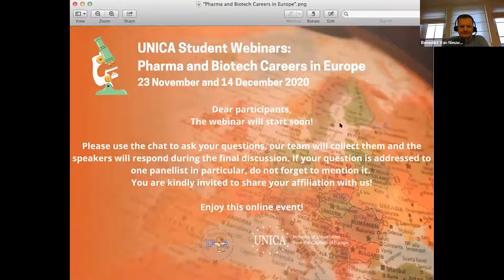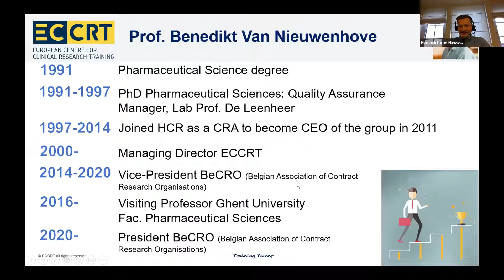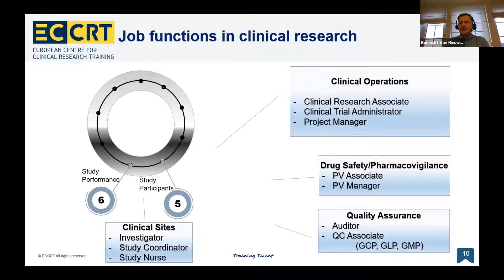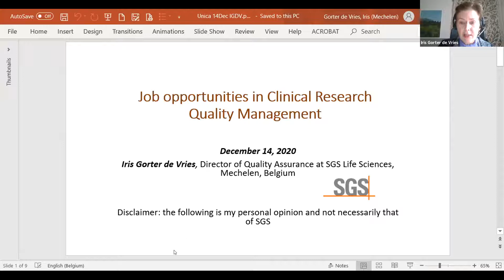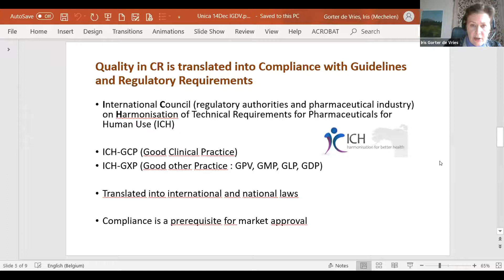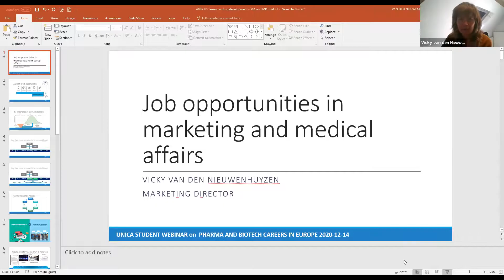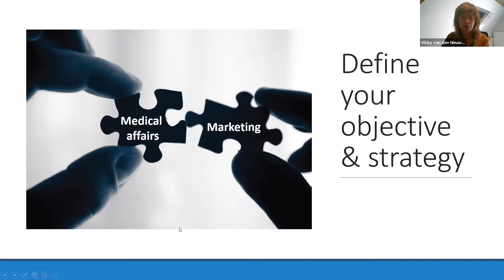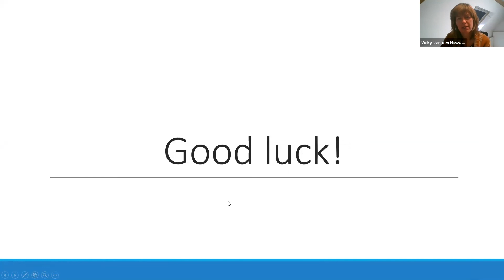UNICA Student Webinars: Pharma and Biotech Careers in Europe (PART II) | Session 1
Online event organised in collaboration with EPSA - the European Pharmaceutical Students' Association, 14 December 2020

Chair: Luciano Saso, President of UNICA and Josse R Thomas, Guest Lecturer, KU Leuvenand Senior Consultant, PharmaCS

Welcome addresses:
1. Luciano Saso
2. Mihai Ioniţă, EPSA President
3. Sibel Suzen, Faculty of Pharmacy, Ankara University
4. Josse R Thomas

Session 1

11.00 Job opportunities in the Clinical Research Organizations world by Benedikt Van Nieuwenhove

29:00 Job opportunities in Clinical Research Quality Management by Iris Gorter de Vries

53.30 Job opportunities in marketing and medical affairs by Vicky van den Nieuwenhuyzen